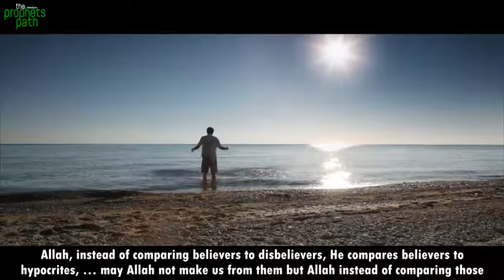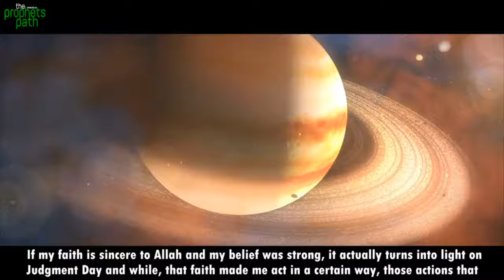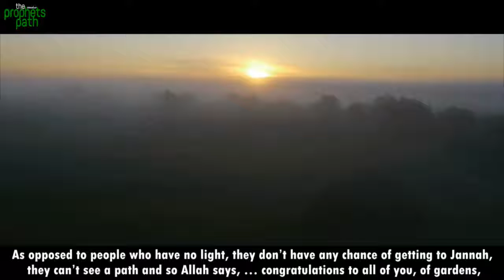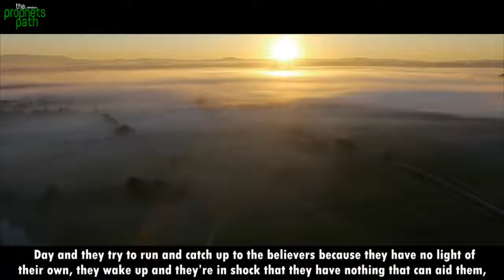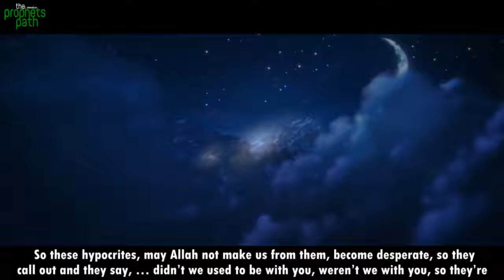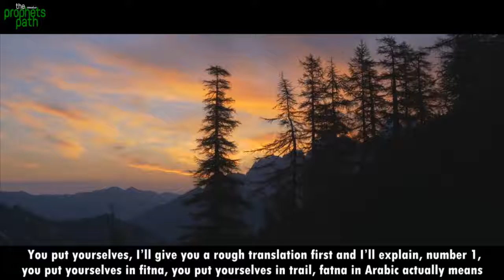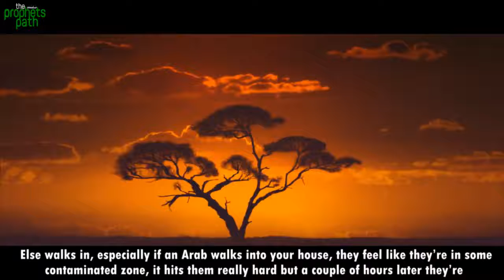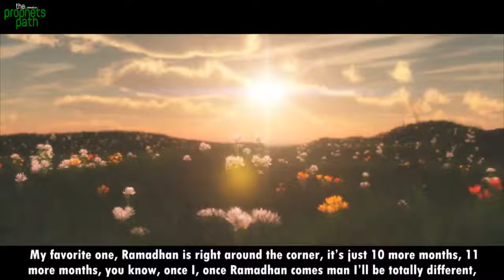Where Is Your Light?